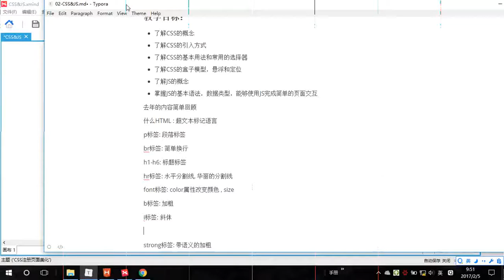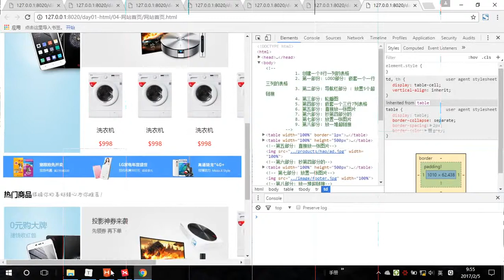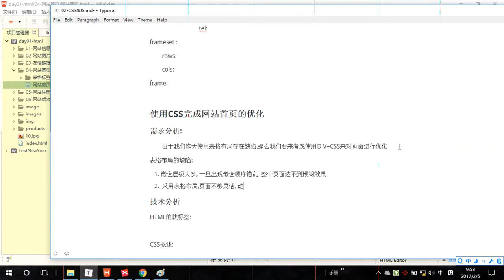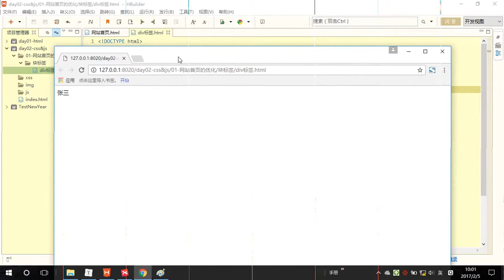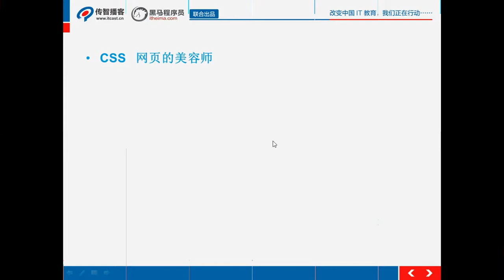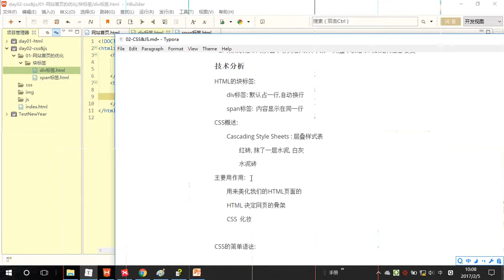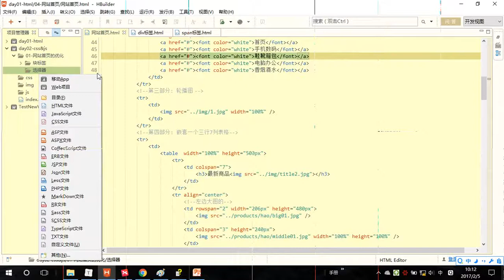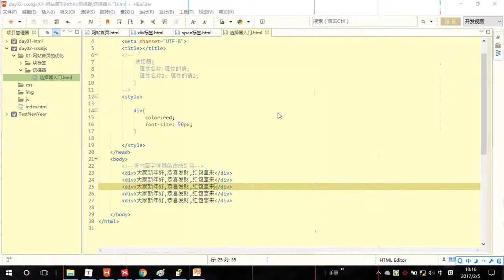2-03 CSS简单的入门